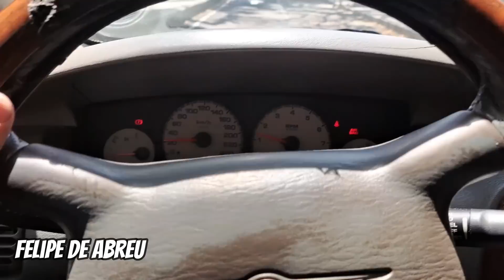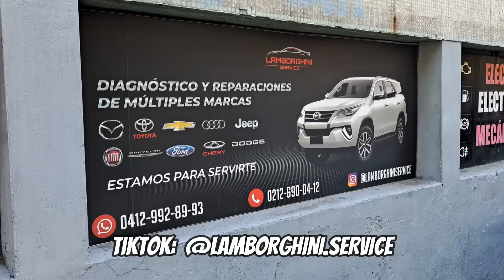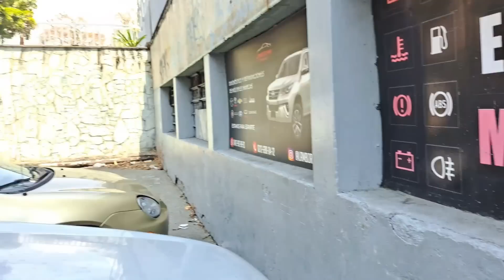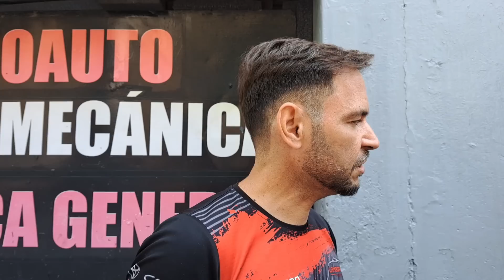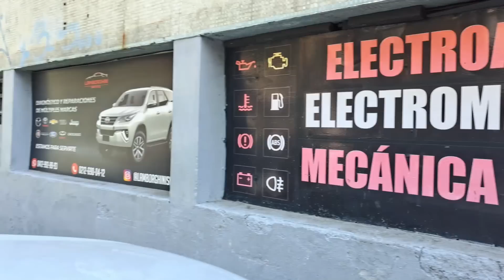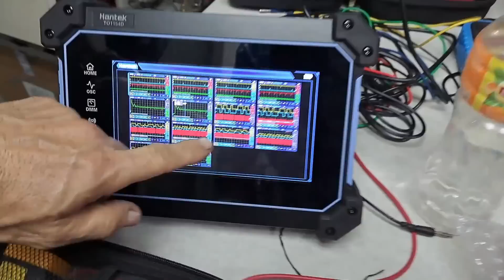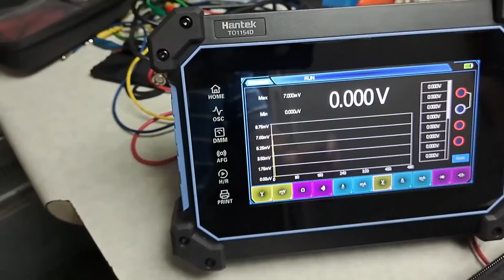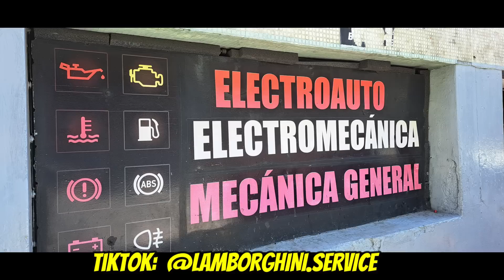Visitamos a Nuestro Aliado LAMBORGHINI SERVICE ✔ | Taller Automotriz Multimarcas 💯% RECOMENDADO 🚗💨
Muchos nos piden opciones para llevar su vehiculo. Aqui les muestro nuestro Aliado Lamborguini Service.  Atendido por su gran equipo de trabajo.